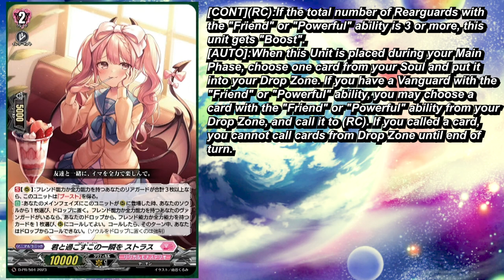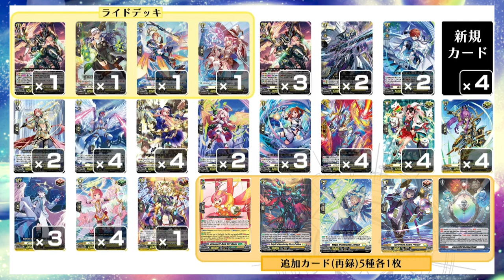Amazing Generic Lyrical Support D-SS05 + Gramgrace Setlist - First Thoughts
Hey guys, I'll be joining y'all this time to talk about the new Generic RRRs for Lyrical in Festival Booster 2023, the new generic ride line support for Keter, along with the set list for the Gramgrace Deck Set.